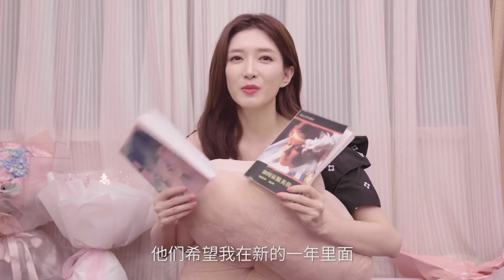20200901 生日礼物开箱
她说“收到祝福的快乐都值得被分享”，一条欢乐的拆礼物vlog请查收。视频最后说的惊喜是什么？等小江总自己来揭晓吧。